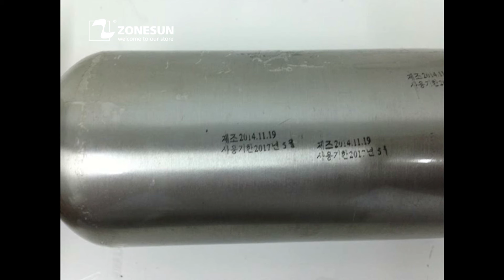How To Use ZS-RM7A Manual Ink Printing Machine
The standard machine is without steel plate, which should be bought separately. We can customize the printing number and pattern for you. Thank you!